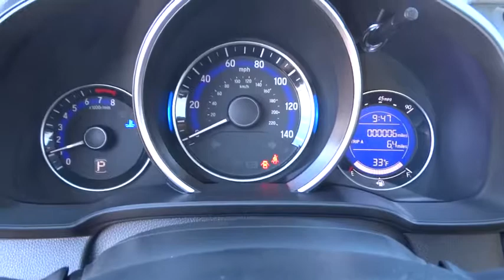2017 HONDA FIT Great Falls, Missoula, Helena, Billings, Kalispell, MT HS011635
2017 HONDA FIT
2017 HONDA FIT LX CVT - Stock#: HS011635 - VIN#: JHMGK5H52HS011635

Back-Up Camera, iPod/MP3 Input, Bluetooth, CD Player. FUEL EFFICIENT 40 MPG Hwy/33 MPG City! Milano Red exterior and Black interior, LX trim. Warranty 5 yrs/60k Miles - Drivetrain Warranty; AND MORE!br /br /KEY FEATURES INCLUDEbr /Back-Up Camera, iPod/MP3 Input, Bluetooth, CD Player. Rear Spoiler, MP3 Player, Keyless Entry, Steering Wheel Controls, Child Safety Locks. Honda LX with Milano Red exterior and Black interior features a 4 Cylinder Engine with 130 HP at 6600 RPM*. br /br /EXPERTS REPORTbr /Great Gas Mileage: 40 MPG Hwy. br /br /OUR OFFERINGSbr /Honda of Great Falls sells New Honda's and used cars, trucks & SUVs of all makes and models in Great Falls, MT. We have a strong and committed sales staff with many years of experience satisfying our customers' needs. Feel free to browse our inventory online, request more information about vehicles, set up a test drive or inquire about financing! br /br /Price does not include title, license, or dealer doc fees. See dealer for details.  br /